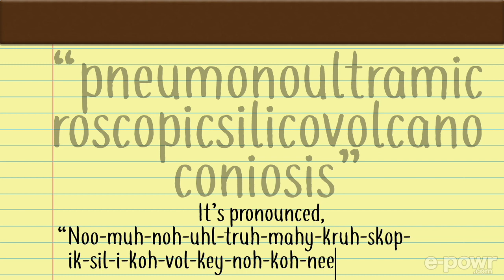Silicosis! | e-powr.com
Dr. Jay Banks is an engaging, educating, empowering educator/communicator who uses research-based content. Audiences LAUGH, LISTEN and LEARN! and see more videos at epowr